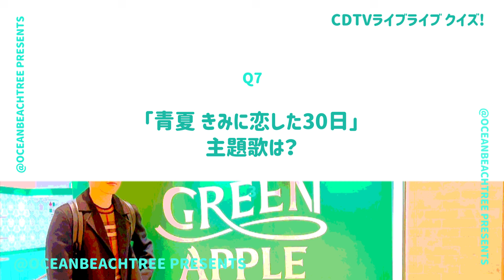CDTVライブライブ【8月19日放送/Mrs. GREEN APPLE】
「CDTVライブライブ」Mrs. GREEN APPLE（ミセス）

「familie」「アポロドロス」「点描の唄」を披露！乃木坂46、GEMN、北山宏光も！